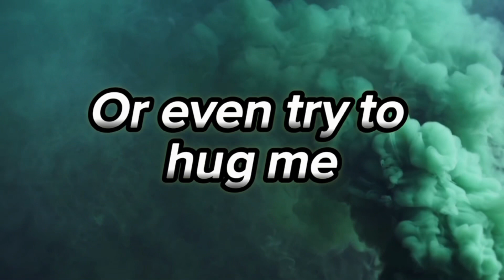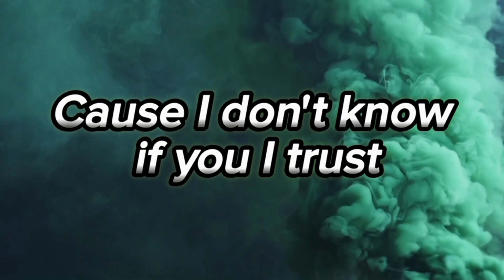Paranoid - Blake Schmitz (Lyrics)